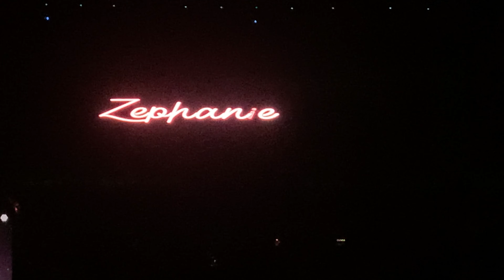Zephanie Concert (Full Video) | Live at DEC Arena - Expo 2020 Dubai